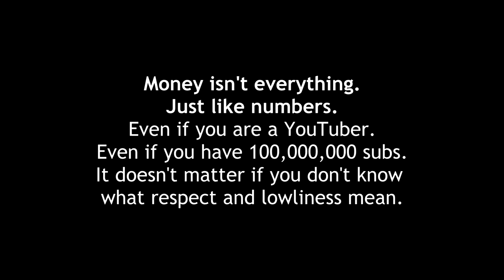2,000 subscribers! RICHNESSSSSS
T-shirts, mugs and other merch ...but who cares about digits?
CAST:
Me - as Me
Сергей - as Angry Сергей
Mr. Marmot alias Kamnilek - The Man Who Hugs A Tree
José Maria Francisco de Paula Juan de Jesus Espinosa Dominguez de Los Santos Canales San Andreas Batista - linguistic consultation.